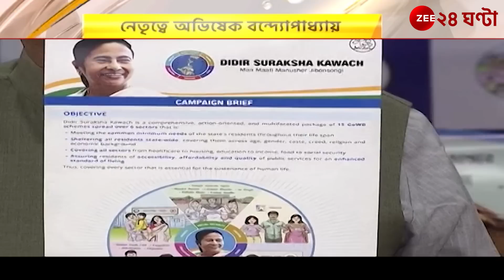Abhishek Banerjee: পঞ্চায়েতের আগে জেলায় জেলায় সংযোগ যাত্রা অভিষেকের | Zee 24 Ghanta